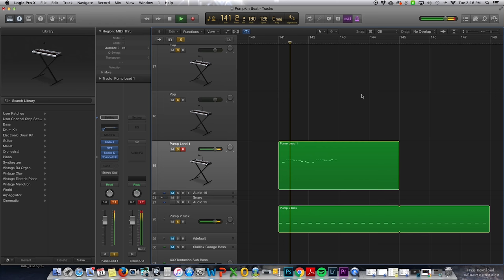Beat Made With Pumpkins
If you're wondering what to do with your leftover pumpkins...

I had a lot of fun making this. I'm planning to do some more real world object beats. Sorry for the late upload.